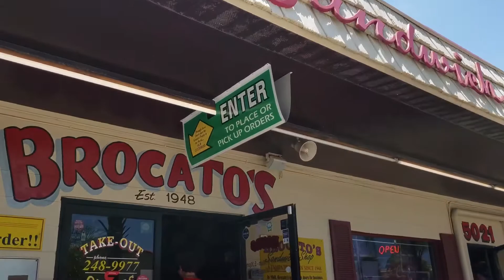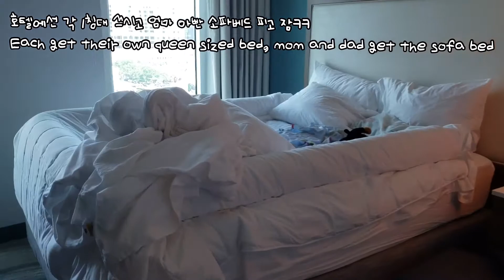플로리다 해변 1위 시에스타키 비치 Lido Key Beach and Siesta Key Beach Sarasota Florida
메모리얼데이 연휴때 다녀온 사라소타 여행기입니다.
사라소타는 탬파에서 약 1시간 정도 더 남쪽으로 가면 나오는 걸프해역 휴양지인데요,
여기에 시에스타 키 해변이라는 전미 1위 해변으로 뽑힌 적이 있는 곳이 있습니다.
이쪽 해변들은 모래입자가 밀가루처럼 고운걸로 유명한데, 정말 말그대로 파우더 모래구요.
덕분에 해변까지 걸어가는데 발이 푹푹 빠져 아주 힘들어요.
시에스타 키 해변은 정말 사람들이 많이 찾기 때문에 아침 일찍 가지 않으면,
잘못하면 주차장 뺑뺑이 많이 도셔야합니다. 저희는 아침 9시에 도착했음에도 불구하고 자리를 못 찾아서 완전 망할 뻔 했는데, 천운이 따라서 빈자리 발견하고 계획대로 해변에 갈 수 있었어요.
시에스타 키 해변 말고 리도 키 해변이 호텔에서 더 가까워서 첫날 들렀었는데,
더 한적하고 평화로운 분위기였습니다.
그리고 탬파에는 줄서서 먹는 게살 크로켓 맛집 Brocato's sandwich shop이 있어서 가는 길에 들렀습니다. 주문하고 5초 만에 음식이 나오는 초스피드 서비스에 놀라고, 가격에 한번 더 놀랬습니다;

This is our recap of memorial day weekend trip to Sarasota, Florida.
Sarasota area boasts multiple nice gulf coast beaches, including the famous Siesta Key Beach.
We also went to a smaller and quieter Lido Key Beach and it was more peaceful for girls.
Siesta Key beach public parking lot was crazy even in the morning!
Be sure to get there early or you could spend lots of time doing laps in the parking lots.
Also when in Tampa area, try the famous crab croquette and cuban sandwich at Brocato's sandwich shop!

Video: Yi 4k action camera
Edit: Lumafusion, VLLO